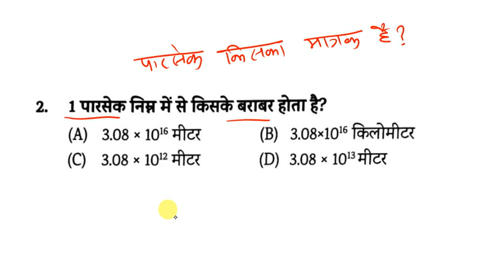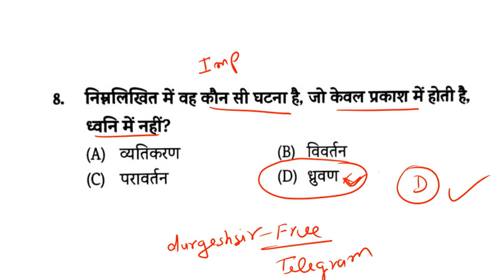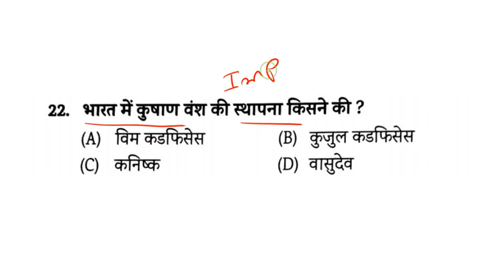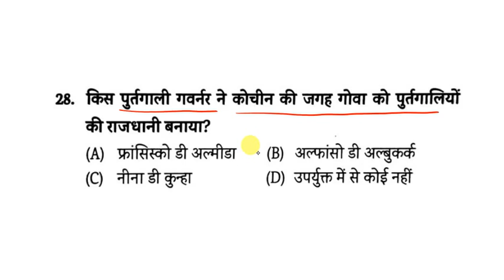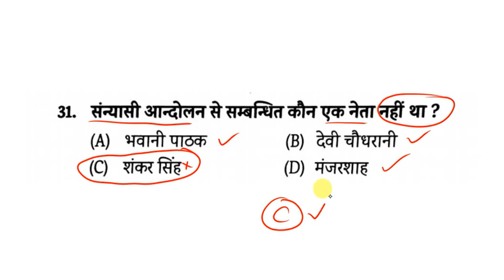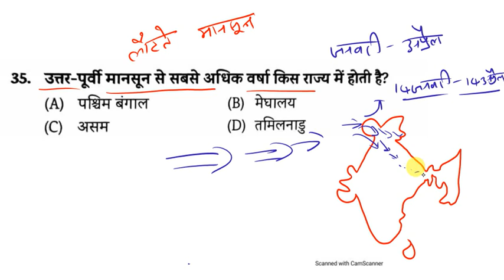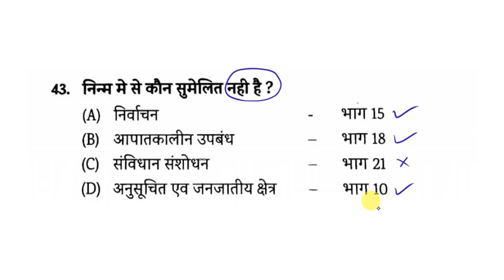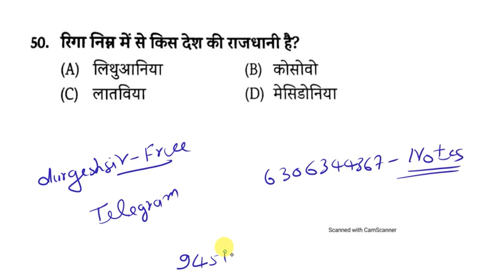Bihar shikshak bharti gs/gk -8 बिहार शिक्षक भर्ती GS/GK top 50 gsgk live